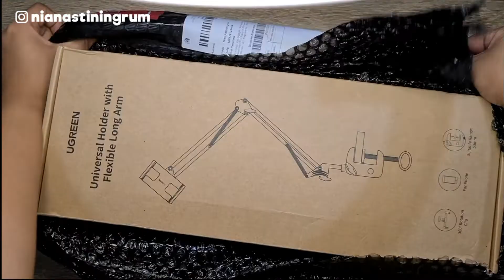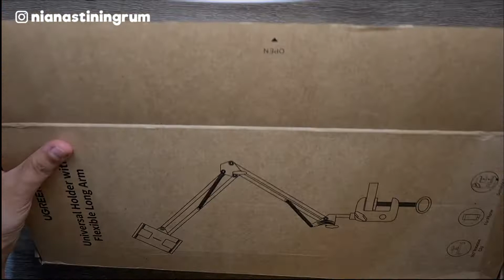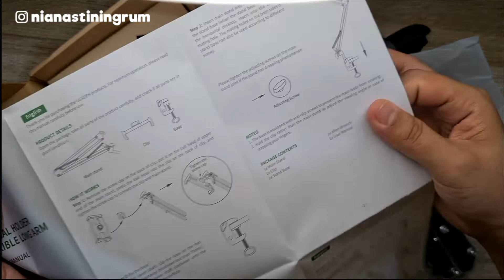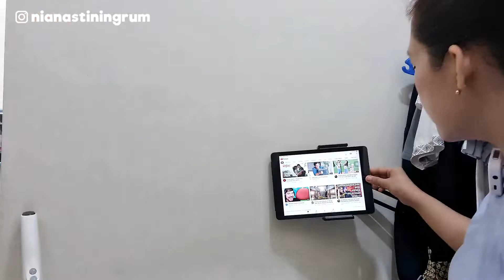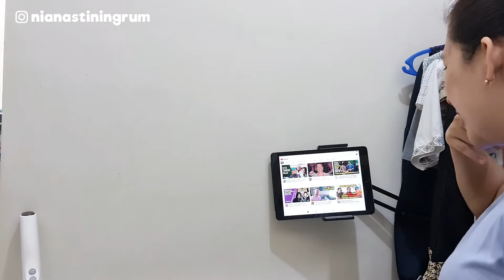VIDEO SETRIKA DAN UNBOXING STAND HOLDER TABLET DAN IPAD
Pekerjaan apa yang paling banyak makan waktu di rumah? Selain ngepel, tentu saja adalah setrika jawabannya.

Yup, setrika seringkali jadi momok bagi ibu-ibu di rumah. Setrika itu spesial sih buat saya, makanya pengen lah bikin video tentang dunia persetrikaan ini, sekalian unboxing salah satu gadget yang diperuntukkan untuk membuat kegiatan setrika ini lebih menyenangkan dan tidak membosankan.

Cekidot ya teman-teman...